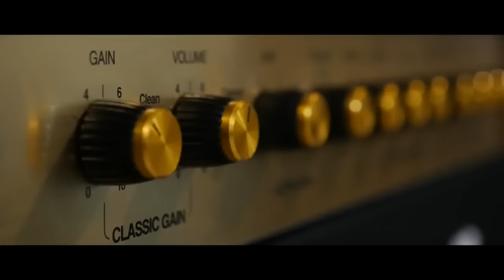STISPA - PETIT FRERE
Clip "Petit frere"
Auteur : Stispa
Extrait du 1er album a venir